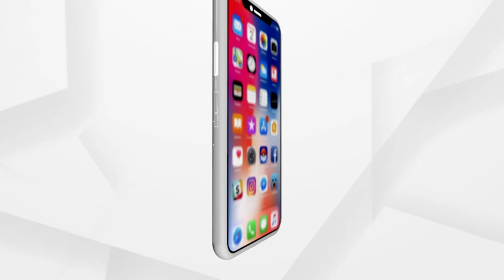Bhubaneswar: Divyangs Celebrates Holi with Great Joy and Pomp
Divyangs in Bhubaneswar Celebrates Holi with Great Joy and Pomp.